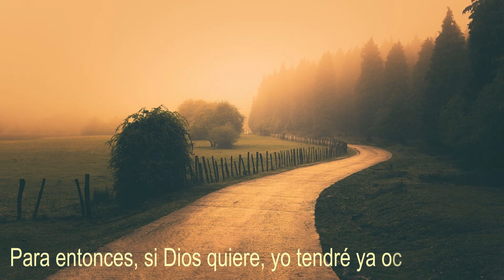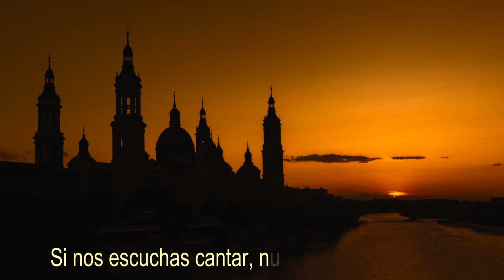Río Ebro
Solo soy, uno más, de españoles jubilados
que envejecen, y se apuntan, a los viajes del Imserso
solo pienso, y lo dudo, si podré dentro seis años
acudir, a la final, del mundial del Bernabeu.

Para entonces, si Dios quiere, yo tendré ya ochenta años
cabalgando, con cuidado, con cuidado, sobre el tiempo
si volvemos, en verano, todos juntos cantaremos
a la vera, de los ríos, de los ríos de mi pueblo.

Río Ebro, río Ebro, si nos escuchas cantar
río Ebro, río Ebro, nuestra voz contigo irá.
Río Ebro, río Ebro, siempre nos recordarás
río Ebro, río Ebro, cuando lleguemos al mar.

Si nos escuchas cantar
nuestra voz contigo irá
cuando nos toque marchar,
Siempre nos recordarás
nuestro nombre tu dirás
cuando lleguemos al mar,

río Ebro, río Ebro, nuestro nombre tu dirás.

Fotografías propias y de AdobeStock.
Videos propios.